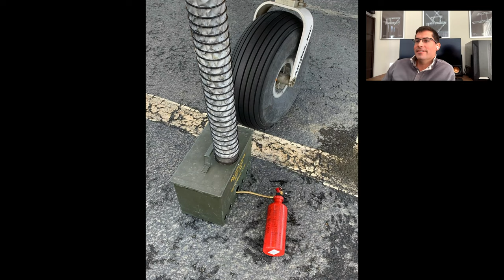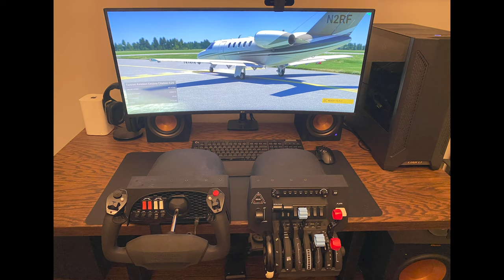How to get started in Flight Simulators w/ @StayLevelAvionix - SuperAero LIVE #38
Join the Squadron for an after show debrief!

John aka @StayLevelAvionix  joins us for some hangar flying.  We'll talk about how John found flight (including making an epic trip to Alaska to train with @angleofattack ) AND makes products for taking your flight simulation that extra mile.  John will also teach us about how we can make our own amazing flight simulator setup at home.
We'll wrap the show up with Short Final - an aviation lightning round!

Land on that Like Button!

Evadot
Ryan Krueger
Kristen Dembroski
Lynne Fraser
The Nobleman
Barry Herwald
Pilot Annie
Nick Moore
Michael Heijmans
Osman Quadri
Outnside
Mikey Ryskie
Jonathan Christman
Constance McCorkle
Nathan Ballard
RVN782P
Jason Follas
Tom Trissell
Jacob Lindsey
Greg Hughes
Bryon Bowman
Mike B
Robert Tejeiro